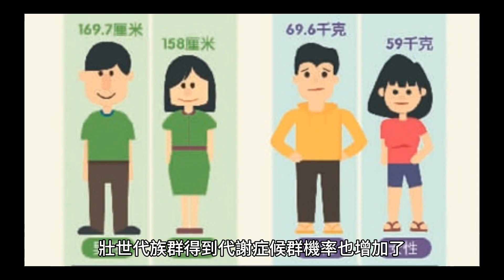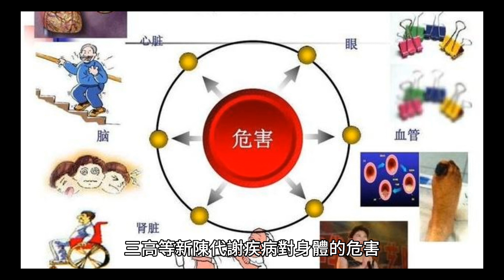遠離三高、肥胖不是夢！ 醫：養成「1習慣」是關鍵